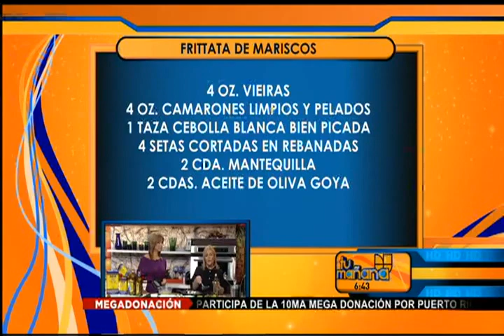Frittata de mariscos por Chef Rosita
Nuestra Chef Rosita nos prepara una Frittata de mariscos confeccionada con el Aceite de Oliva Extra Virgen Goya.